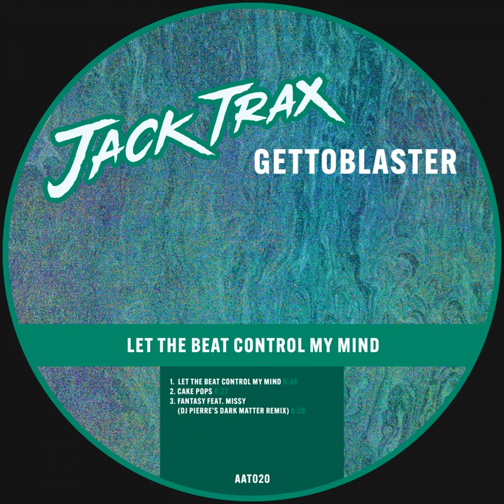Cake Pops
Cake Pops · Gettoblaster

Let The Beat Control My Mind EP

Producer: Gettoblaster
Composer: P. Kallay Jr
Composer: Z. Bletz
Music  Publisher: Prime 1 Muzik